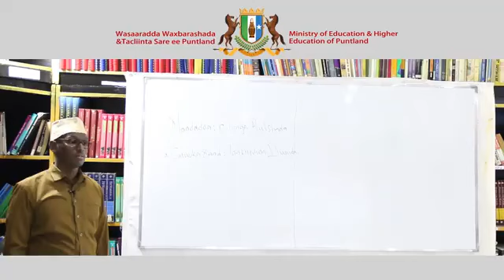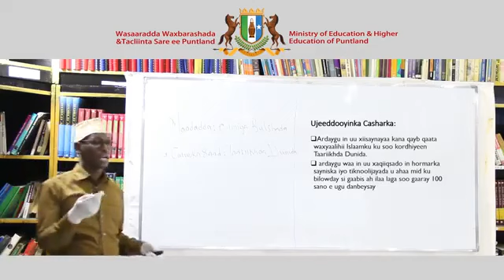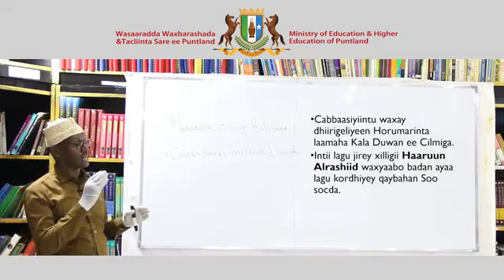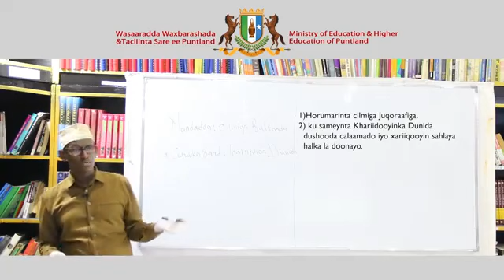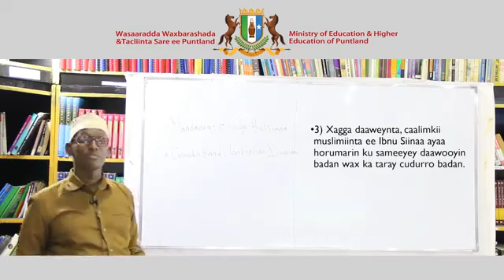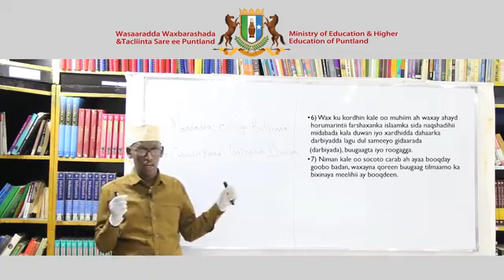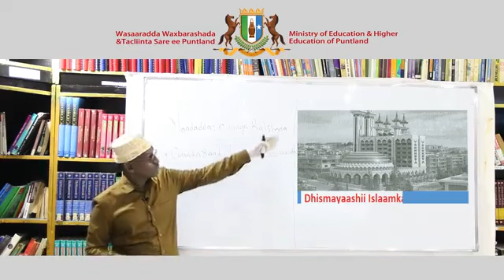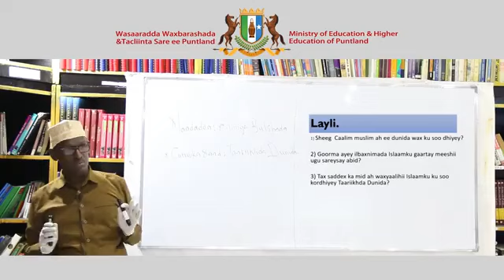Cilmiga Bulshada-cutubka 8aad-casharka 1aad